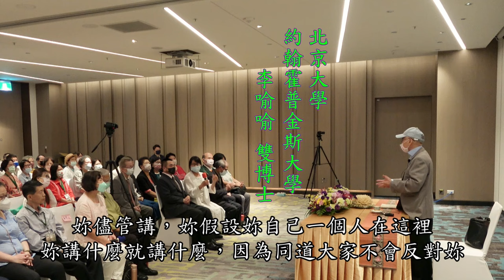NO.99集【法性與意識】-【宋七力主講】